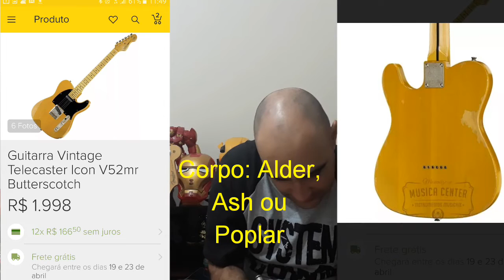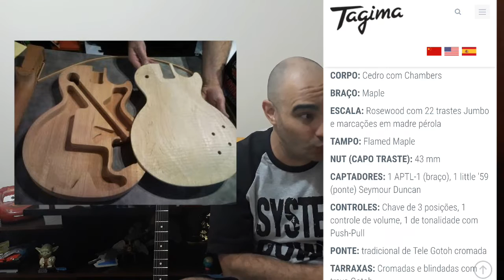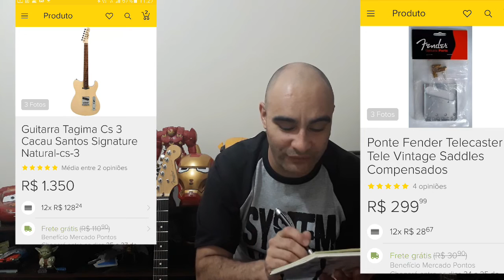Como escolher uma Telecaster (130)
Squier, Tagima ou SGT?
Qual melhor custo benefício?
Como escolher uma Telecaster